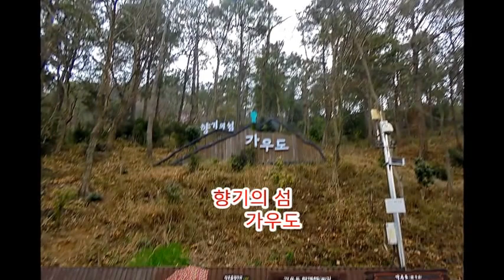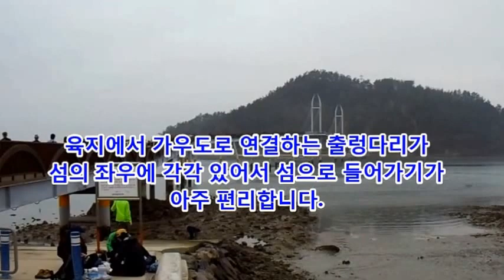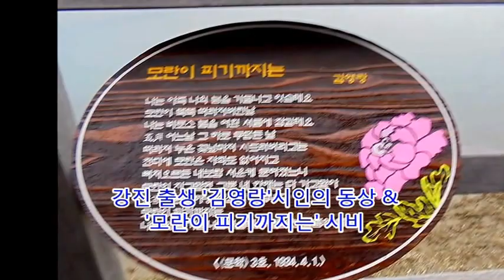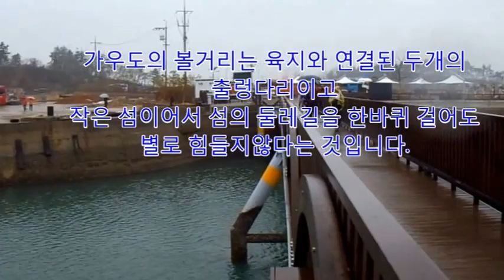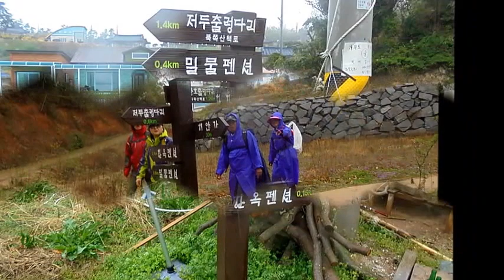가고 싶은 섬 - 강진 가우도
설명 : 전남 강진의 가우도에는 섬의 양쪽에 사람만 다닐 수 있는 출렁다리가 각각 있어서 누구나 쉽게 들어갈 수 있습니다. 섬이 작아서 섬의 둘레를 한바퀴 도는데 한시간도 채 걸리지 않아서쉽게 걸을 수도 있습니다.